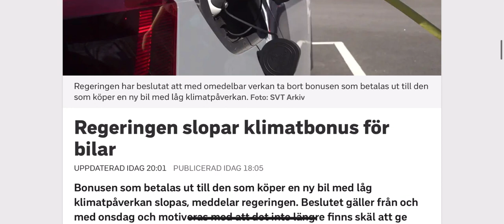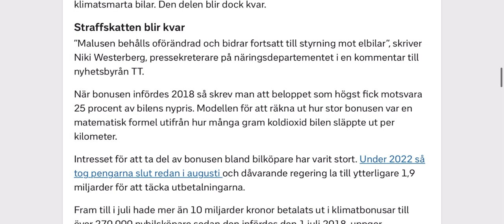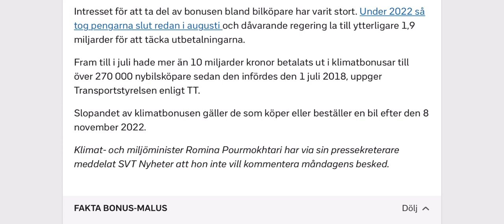قرار هام للحكومة السويدية يتعلق بشراء السيارات الجديدة